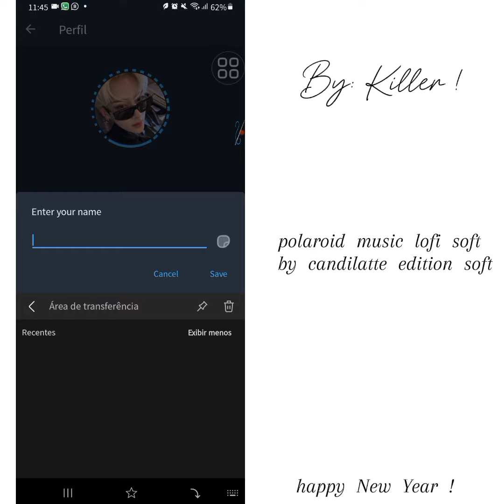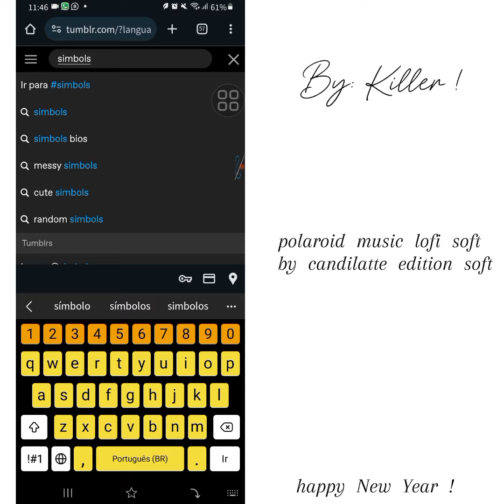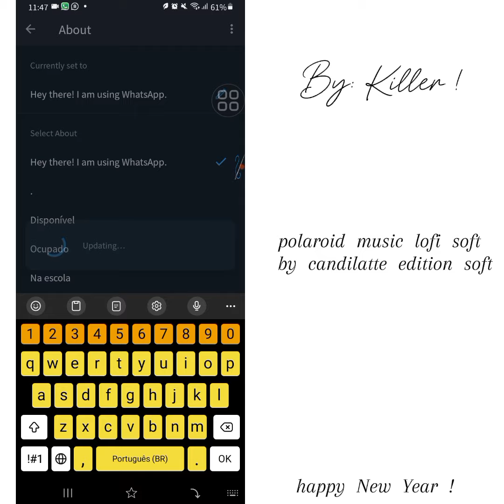org. meu perfil do zapzap com vcs.